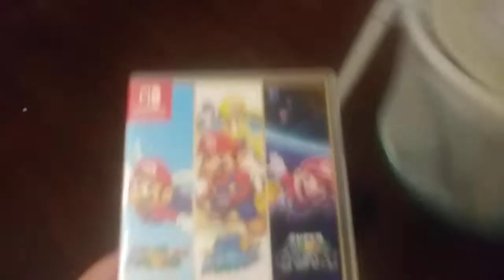Mario at March 31st be like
Why, Nintendo?